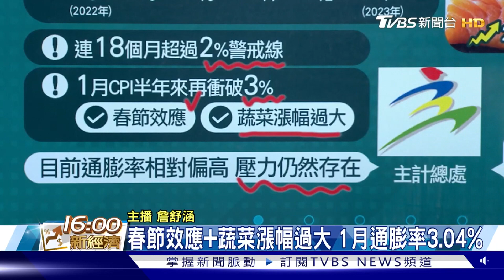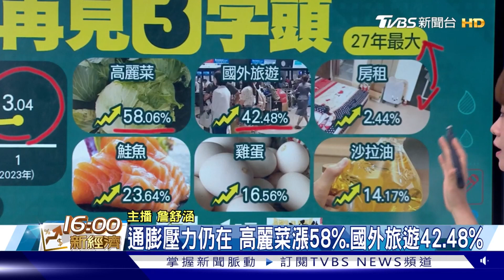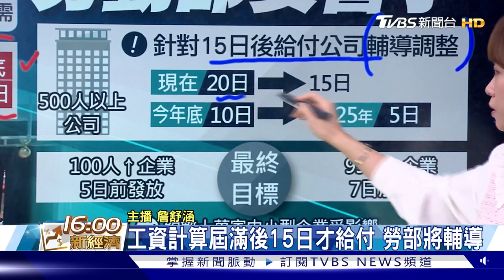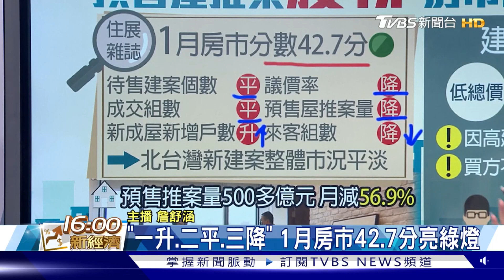通膨惡化 1月CPI半年來再破3字頭 薪水太晚發影響生活 勞動部要管了【TVBS說新聞】20230210